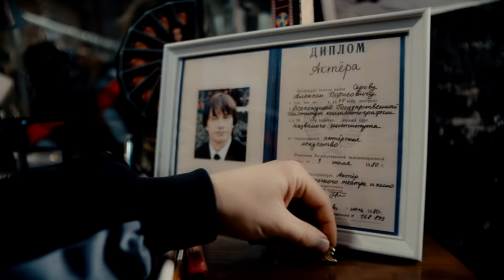Дискотека Авария и Николай Басков — Фантазёр (Официальный клип, 2018) [HQ]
Автор музыки: Полянин Андрей, Морозов Александр
Автор слов: Жвакин Александр, Романов Сергей

Produced by Андрей Чёрный (MustMusic Production) for Avariya Entertainment
Co-produced by Albin Nordqvist for Snowflake Music (Stockholm) and Avariya Entertainment
Co-produced ChinKong for Avariya Entertainment
Mixed and Mastered by ChinKong for Avariya Entertainment
Executive Producer Алексей Серов

Режиссёры: Евгений Быстров, Елизавета Курченко
Продюсер: Юлия Швайбович
Оператор: Евгений Быстров @bystrov.co
Стилист: Вадим Ксенодохов
Ассистент стилиста: Рада Соколова
Художник постановщик: Ида Иванова
Механик камеры: Дмитрий Мищенко
Гафер: Владислав Осюшкин
КейГрип: Дмитрий Петров
Осветители: Константин Кулаков, Александр Чубаров
Актриса: Галина Подолян
MUAH: Ярослава Спиридонова
Реквизитор: Владислав Крылов
Администраторы: Владислав Крылов, Арсений Бортников
Исполнительный Продюсер: Алексей Серов

На самой лучшей пати ты давала всем им фору.
Я сразу подошёл к тебе, похожий на актёра.
Как дела? И наши мысли были об одном —
Ты сказала: "Я хочу, чтоб ты снимал меня в кино".

Фантазёр, ты меня называла.
Фантазёр, а мы с тобой не пара!
И я сказал: "Давай сначала!"

И нас с тобой повёз домой двухместный белый велик.
И с каждым дублем я в твою игру всё больше верил!
Ты сменяла роли, но каждый раз я придумывал ещё.
Все, кто с нами в доме сегодня ночью - ловите бодрячок!

Потом, собрав все нежные слова в красивой фразе —
Открыл глаза и понял, что ты плод моих фантазий.
Только было поздно, ведь наш союз мне не так необходим.
Я вернулся снова на пати и всю ночь танцевал один.

Ты умна, ты прекрасна, как фея!
Ну а я, а я люблю всё сильнее!